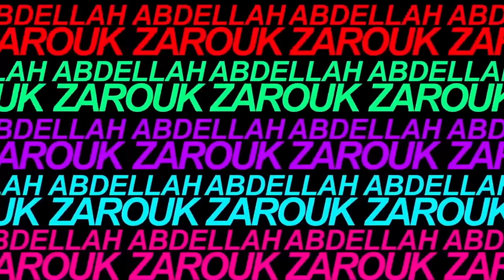سيق ليها الدار باش ماطلقوش 🤣🤣